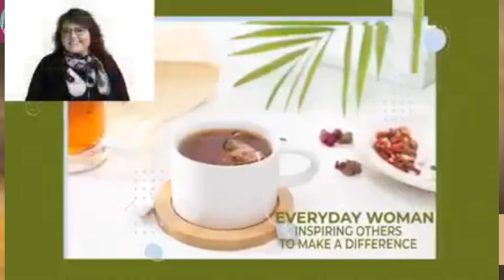Liz's Tea Talk: Exploring Diverse Flavors And Thought-provoking Topics With Audrey Gale!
Opening the Discussion with global guests that impact lives, families and communities with their work services programs, books and missions.

📅 **Mark Your Calendar!** 📅 Today we serve T-E-A together to make a difference.
👩‍💼 **Meet My Guest: Audrey Gale** 👩‍💼
📖 **Author of “The Human Trial”**
Audrey Gale
🗓️ **Date:** August 22nd
Join us for a riveting conversation with Audrey Gale, author of the medical-thriller trilogy “The Human Trial.” Discover her transition from banking to writing and her mission to shake up traditional medicine.
📺 **Watch/Listen on Multiple Platforms!** 🎧
for more!